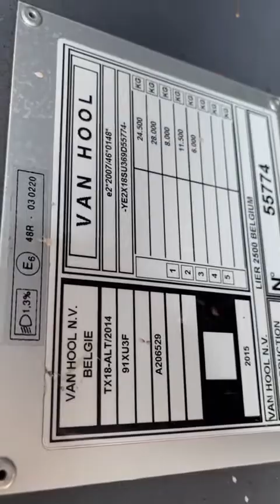Van Hool TX18 Altano (CC-196-RW)